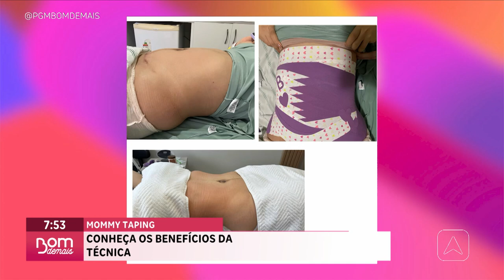Conheça os benefícios da técnica mommy taping